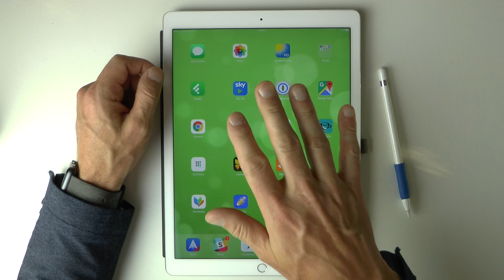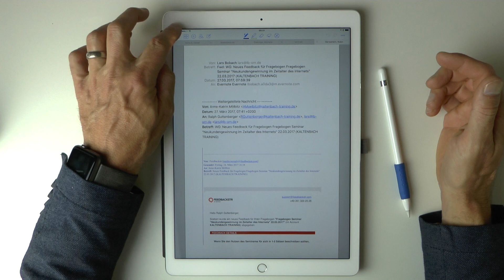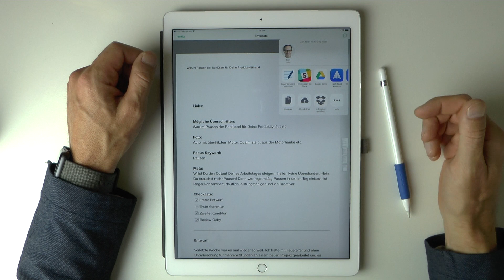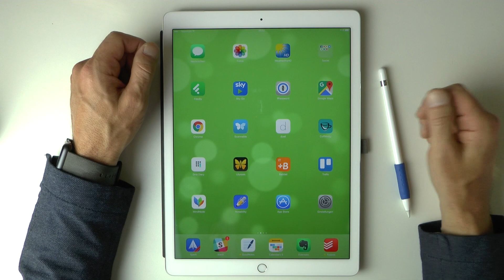Wie Du einfach pdf-Dokumente mit dem iPad erstellen kannst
## Quick-Tipp: pdf-Dokumente mit dem iPad erstellen

Kürzlich hat mich ein aktives Mitglied der Community auf eine sehr versteckte und absolut genial Funktionalität von Apples iOS hingewiesen: Das Generieren von pdf-Dokumenten. Dazu erst einmal an ganz herzliches Dankeschön, liebe Eva-Maria.

Was das geniale an der Funktion ist? Ganz einfach: Ich kann aus jeder x-beliebigen App / Datei ein pdf-Dokument zaubern. So kann ich z.B. aus Evernote oder GoodNotes eine Notiz als pdf verschicken oder eine Email als pdf-Datei ablegen.

Hier nochmals die Funktionalität aus dem Video kurz zusammengefasst:

Generell geht alles über den iOS-Druckdialog. Einfach aus einer beliebigen App ‚Drucken‘ auswählen und dann die Spreizgeste ausführen (Zwei Fingern auf dem Bildschirm auseinander ziehen) und schon verwandelt sich das Dokument in eine erstklassige pdf-Datei.

That’s it. Mehr braucht es nicht. Ganz einfach.

Hier ein paar Anwendungsbeispiele:

Emails als pdf-Datei ablegen:

Mein bevorzugte Email-App Spark (LINK) hat die Funktion ‚Als PDF speichern‘ standardmäßig integriert:

Diese Funktionalität sucht man bei vielen anderen Mail-Apps, wie z.B. Apple Mail, aber vergebens.

Hier einfach den Umweg über den Dialog ‚Drucken’ wählen.

Jetzt einfach die Spreizgeste auf dem Dokument ausführen. Dabei den Daumen und Zeigefinger auf dem Bildschirm platzieren und auseinanderziehen (wie beim Einzoomen in Fotos). Schon öffnet sich die Email als reinrassige pdf-Datei:

Diese kann über iOS-Teilen (Quadrat mit Pfeil nach oben) in jeder beliebigen App abgelegt oder geöffnet werden.

Einfach, oder?

Evernote Notiz als pdf-Datei verschicken:

Genau so kann ich auch eine Evernote-Notiz als pdf verschicken. In der Evernote-Notiz auf iOS-Teilen und ‚Drucken‘ auswählen.

Ganz wichtig: Bei iOS-Teilen nicht direkt eine andere App auswählen. Dann wird nämlich nur der Link zur Evernote-Notiz abgelegt oder verschickt. Immer über den Dialog ‚Drucken‘ gehen!

Der Rest funktioniert wie weiter oben beschrieben: Spreizgeste, iOS-Teilen…

Beliebige Dateien als pdf-Dokument verschicken:

Genau so funktioniert das Generieren von pdf-Dokumenten in jeder anderen x-beliebigen App: Numbers, MindNode, Google Tabellen, Ulysses, Word, Google Docs… you name it.

Mein Fazit zu pdf-Dokumente mit dem iPad erstellen:

Das Erstellen von pdf-dokumenten mit dem iPad ist super einfach.  iOS hat einen pdf-Drucker von Hause aus an Board.

Nur über den Dialog ‚Drucken‘ gehen und mit der Spreizgeste in das Dokument einzoomen. Schon ist aus jeder beliebigen Datei ein pdf-Dokument erstellt.

Gerade bei Evernote, wo das Teilen von Notizen sonst nur über Links (öffentlich oder privat) funktioniert, ein echt genialer Mehrwert.

Warum Apple die Funktionalität so versteckt hat? Keine Ahnung. Ist aber auch egal. Dank Eva-Maria wissen wir ja jetzt Bescheid.